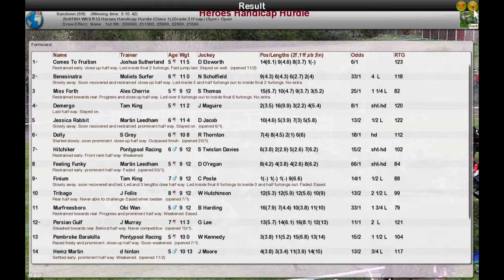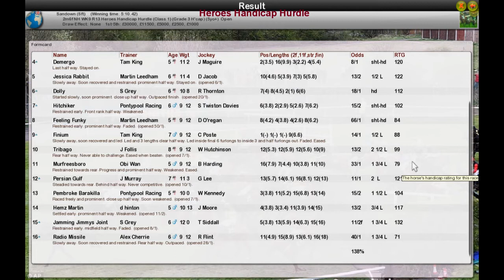NH WK9 R13 Heroes Handicap Hurdle